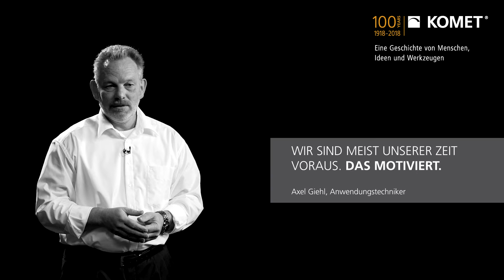Länge, die führt: KOMET KUB Pentron® 6×D Productivity PLUS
Beim  KOMET  KUB Pentron® 6×D Productivity PLUS verzichten wir auf Zentrierspitze und Führungsleisten. Die nötige Steifigkeit für seine Dimension erzielen wir durch ein völlig neu entwickeltes Grundkörper-Design. Der Effekt: Ein effizienterer Bearbeitungsprozess macht den 6×D-WSP-Bohrer zur kostengünstigen und leistungsstarken Alternative mit garantiert hoher Produktivität und Prozesssicherheit.

– Axel Giehl, Anwendungstechniker